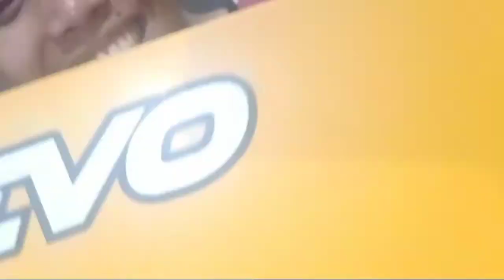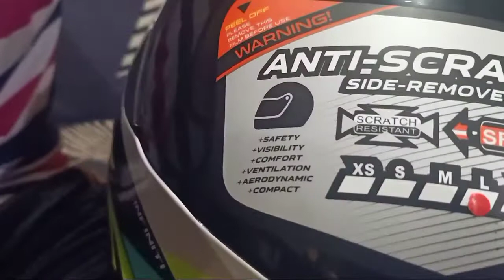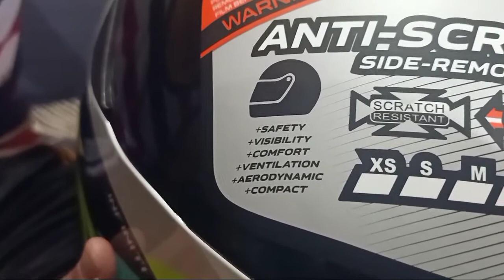EVO GSX3000v2 INFINITI HELMET | SANA ALL NO MORE 🤣 | Surprise Anniversary Gift to my hubby ❤️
My surprise Anniv gift to my husband ❤️ Well-deserved gift for him 😘 Labyu! 😘 Kaka SANA ALL mo, oh ayan na 🤣

📸 Camera OPPO F11 Pro
📽️ Editor Kinemaster